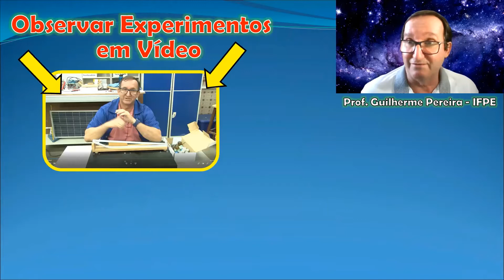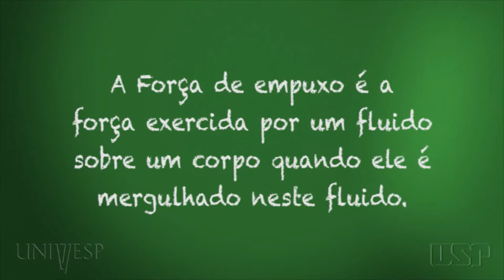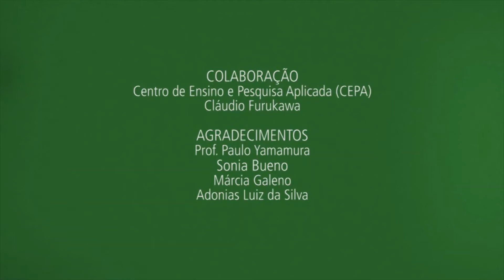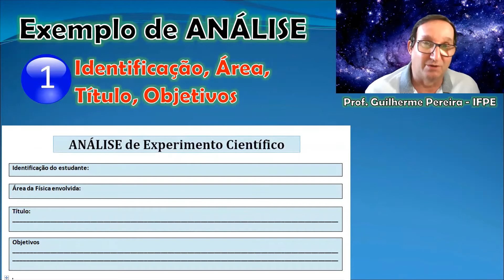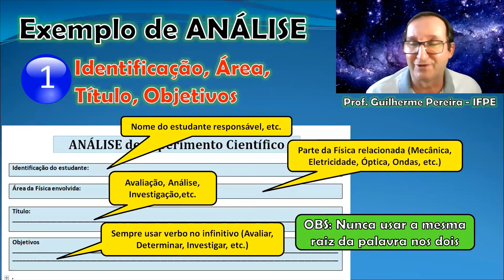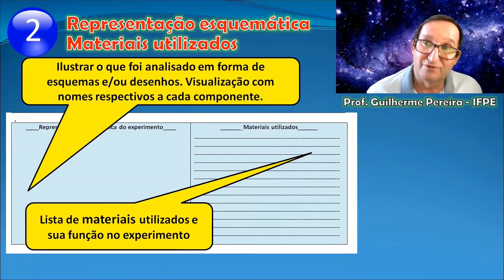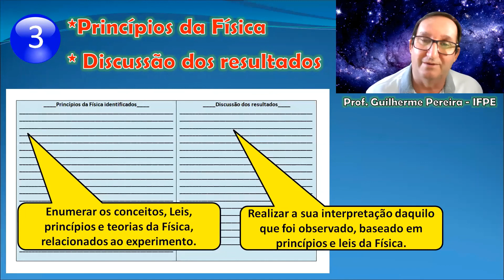58. Força de empuxo